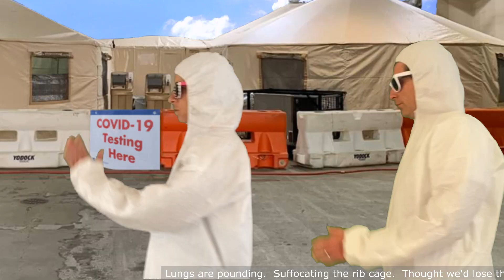COVID AGE (Based on Golden Age by TV On The Radio)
Well, it's a "COVID AGE"...Thank You! to all the healthcare workers and medical researchers out there. We love you all. This is based on the song and official music video of TV On The Radio's amazing song "GOLDEN AGE". This one was special in that it required me to do some real research on current Covid treatments, and the original lyrics are so brilliant in terms of the syllabic meter, so it took a while to create something that was fun, informative, and flowed well enough to honor the original tune. Also, if you know the original "Golden Age" video, you'll notice we tried to match it shot-for-shot to an extent, which taught me a lot. Lastly, it made me realize that Phish really needs to listen to the original again, as there are some cool elements they miss when they cover it. Anyway, you know what to do now...